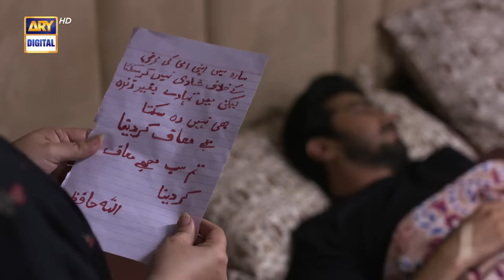Mummy Nahi Maanain Gi | Shehzad Sheikh | Hiba Bukhari | Eid Special Telefilm | 24th Apr 2023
Mummy Nahi Maanain Gi | Shehzad Sheikh | Hiba Bukhari | Eid Special Telefilm | 24th Apr 2023 | ARY Digital

The story of two lovebirds tangles when their mothers try to arrange their marriage with each other but unknowingly they refuse as they like someone (each other).

Cast: . Shehzad Sheikh, Hiba Bukhari, Shagufta Ijaz, Fazila Qazi and others.